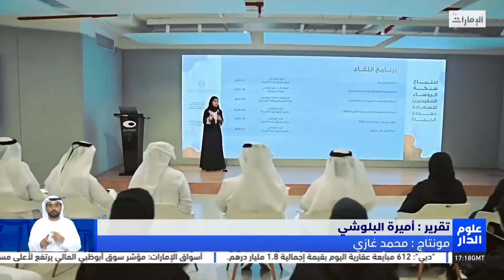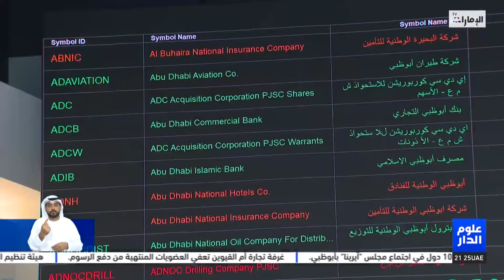نشرة أخبار علوم_الدار2 من مركز أخبار قنوات أبوظبي - 27-10-2022